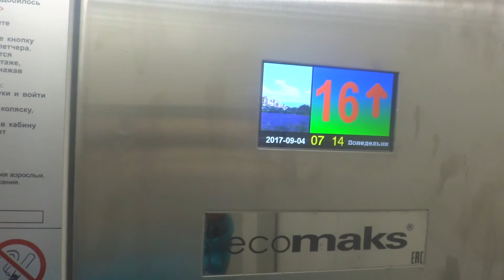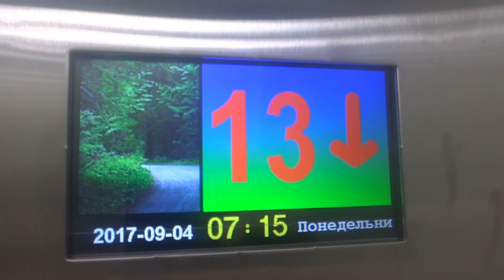Электрический лифт V=1 м-с, грузоподъемность 400 кг (2117)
Гурьянова 61